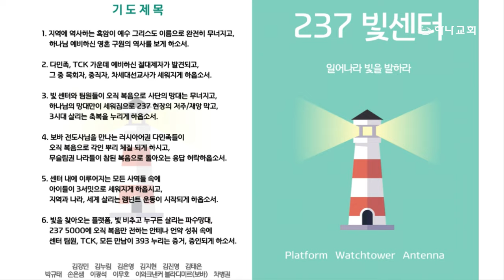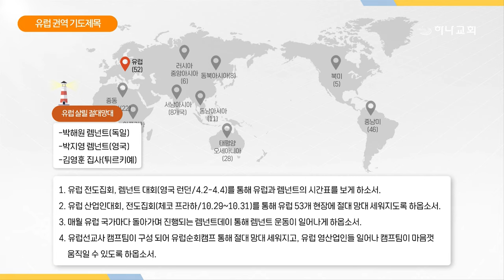20240322 대구하나교회 금요기도회 특송(러시아,중앙아시아,유럽권역:70제자70지역70종족70나라)